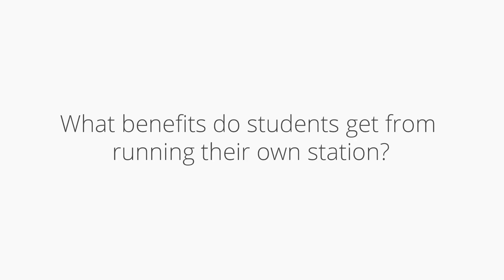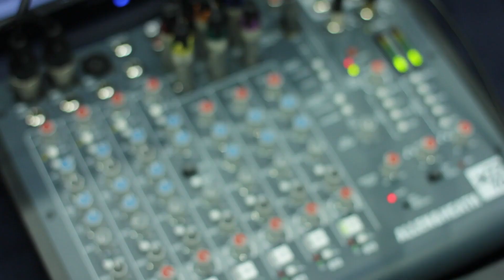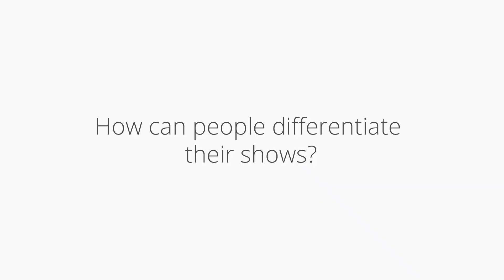School Radio: Everything You Need to Know to Start Broadcasting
Real-world skills are always in demand. But students rarely get hands-on experience - something Anderton Tiger hopes to change

Designing and building live radio stations for schools around the world, the educational advocate works with Radio.co to setup multiple streams